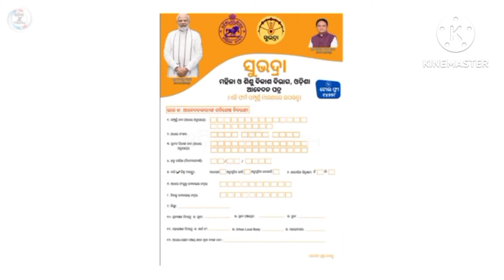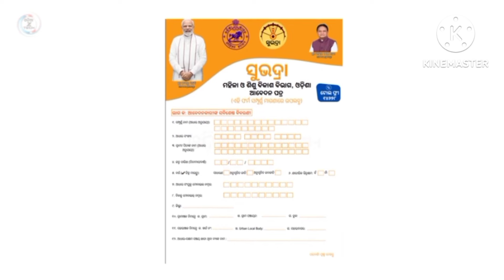୪୦ ଲକ୍ଷ୍ୟ ପାଇବେ ସୁଭଦ୍ରା ଟଙ୍କା/Over 95 lakh registered for Subhadra Yojana to cross 1 crore soon//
୪୦ ଲକ୍ଷ୍ୟ ପାଇବେ ସୁଭଦ୍ରା ଟଙ୍କା/Over 95 lakh registered for Subhadra Yojana to cross 1 crore soon Dy CM prabhati parida

୪୦ ଲକ୍ଷ୍ୟ ପାଇବେ ସୁଭଦ୍ରା ଟଙ୍କା/Over 95 lakh registered for Subhadra Yojana to cross 1 crore soon Dy CM prabhati parida

୪୦ ଲକ୍ଷ୍ୟ ପାଇବେ ସୁଭଦ୍ରା ଟଙ୍କା/Over 95 lakh registered for Subhadra Yojana to cross 1 crore soon Dy CM prabhati parida

About : Tech Nruparaj is YouTube channel, and here you will find technological in odia to Hindi )

ଆଉ ପାଖରେ ଥିବା ଘଣ୍ଟି କୁ ଦବାନ୍ତୁ ଯାହା ଦ୍ୱାରା ଆମ ଭିଡିଓ ଆପଣ ସର୍ବ ପ୍ରଥମେ ଦେଖିପାରିବେ ନୋଟିଫିକେସନ ଜରିଆରେ.